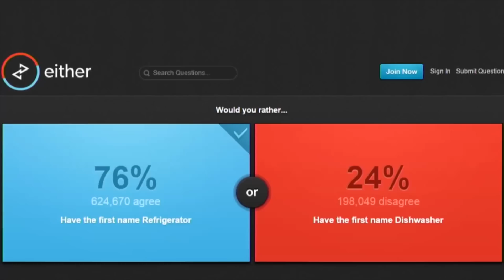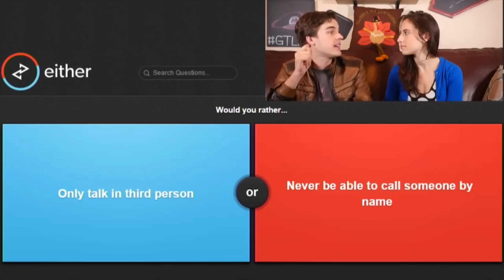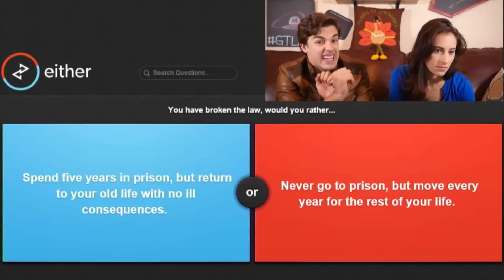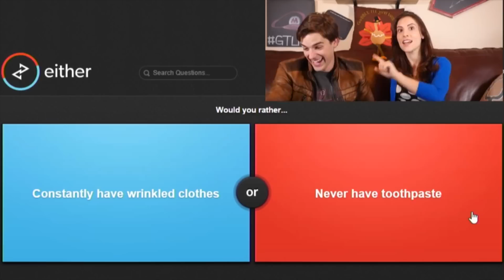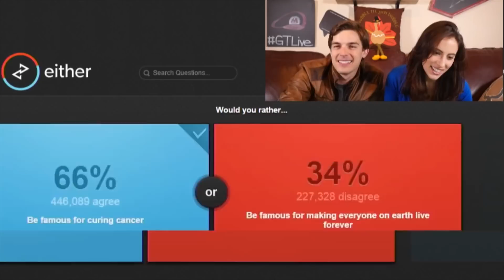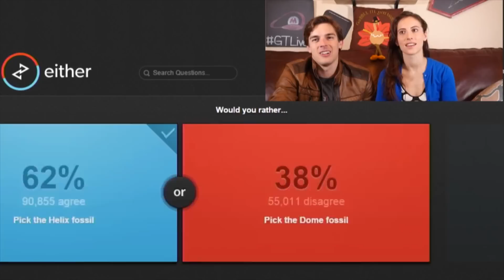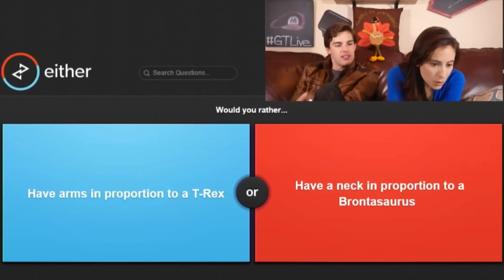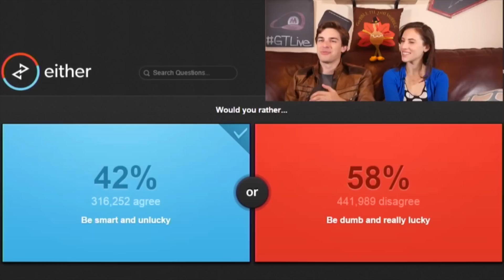Would You Rather? - StankPat BEGINS! (Part 1)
The Impossible Quiz: The Fail Begins!

It's a game we've all played plenty of times in our life - Would You Rather...? Steph and I debate the hard questions that the public wants to know about, such as "Would You Rather have fingers that were constantly coated in BBQ Sauce or Doritos' Cheese Powder?" Come find out way too much about us!